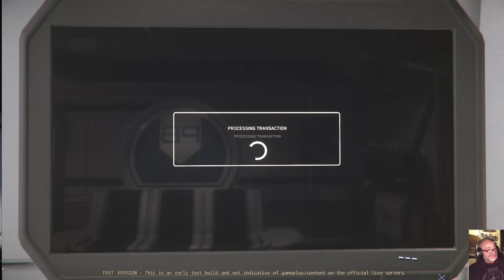Vulture Time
Salvage - Hull Scraping
Platform Assault on Orison
Courier Delivery Missions Update
Drake Vulture
Sand Caves
Daymar Crash Site
New Rivers (40 New Rivers on Hurston and microTech)
Additional Derelict Outposts